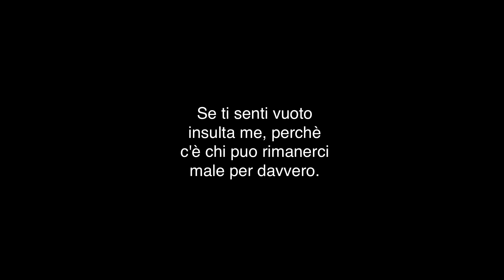SONO STATO MINACCIATO ED INSULTATO *offeso*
SHOP MERCH CRIPS AND BLOOD VIENI A COPPARE